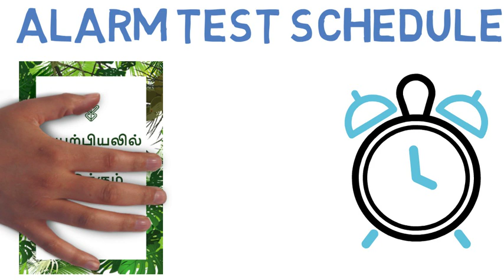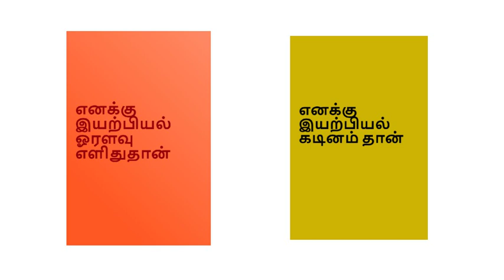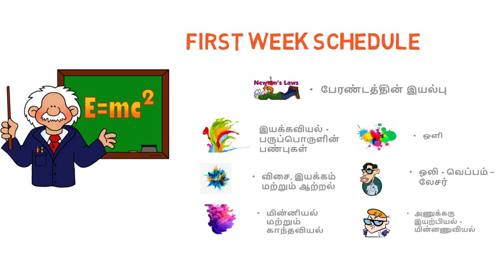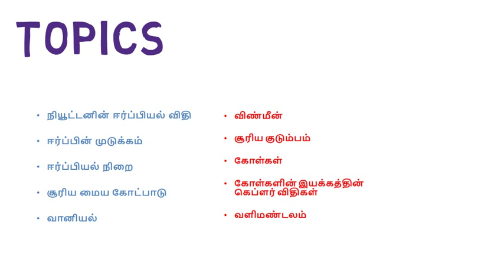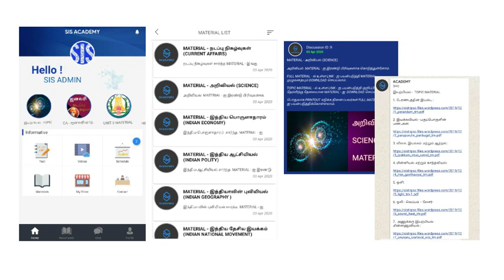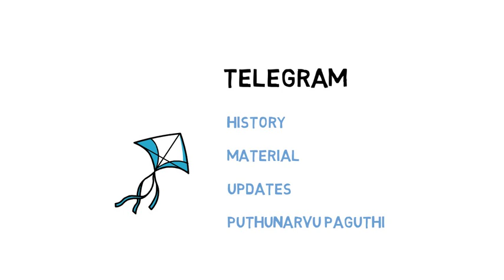ALARM TEST DAY 1 - NEW BOOK BACK QUESTIONS TEST